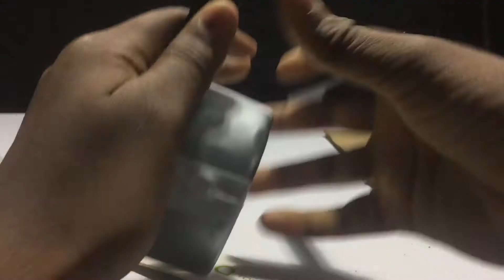How to make Door Alarm As like KST Using 3V DC Motor|SECURITY ARLAM|MD MAHIM|SHAWON HASAN|AA NABIL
about CREATIVE PROJECTS;;

This channel is all about DIY, How To, Home Made, Great Ideas, simple, funny and entertainment. WARNING: My videos are provided only for entertainment and watching purposes only. Please don't try to do what I did in my videos. No one is liable for any loss or damage caused by your reliance on information contained in my videos. Entertain your self but always be safe, and everything you do is at YOUR OWN RISK! I would like to hear from you.
md mahim